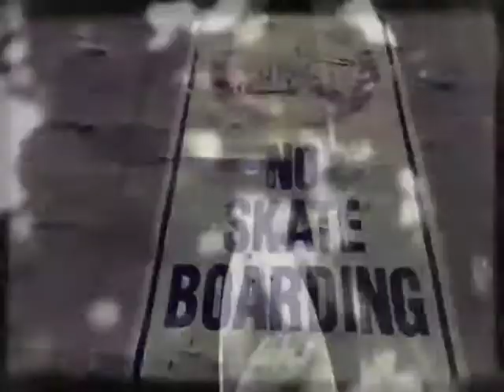Tassie is good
A little bit of love from under down under.